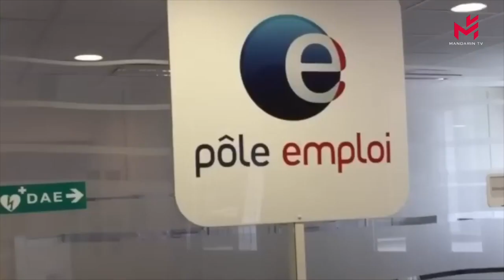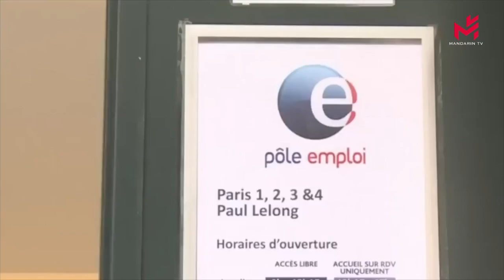【当日新闻简讯】13/02/2024:法国2023年第四季度失业率持平于7.5%，青年失业率依然居高不下；绚丽多彩的灯光秀点亮中国全国过年气氛；中国春节美食体现全家团圆主题